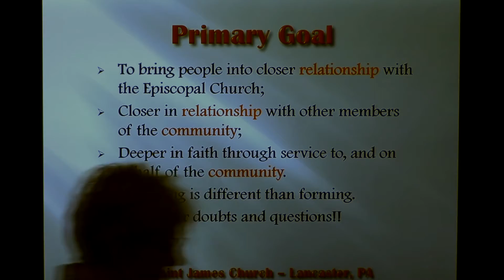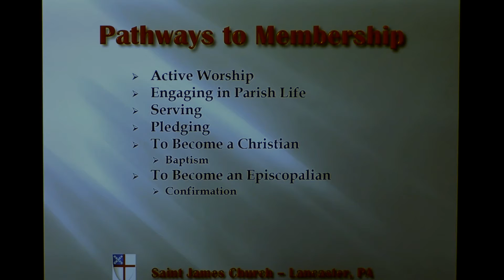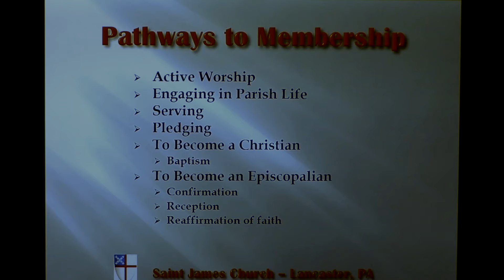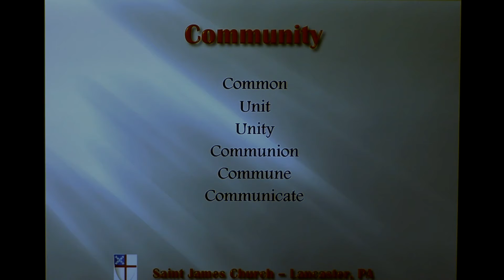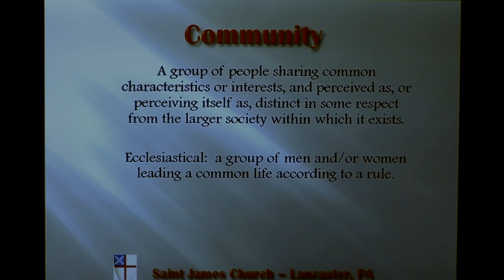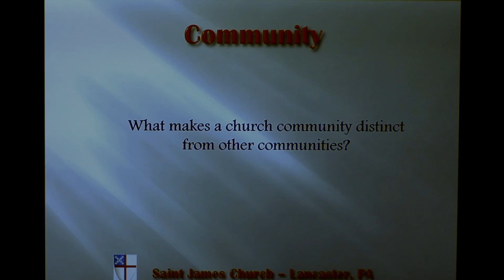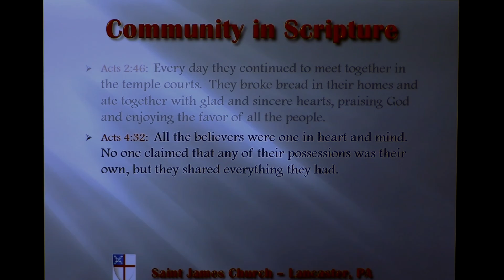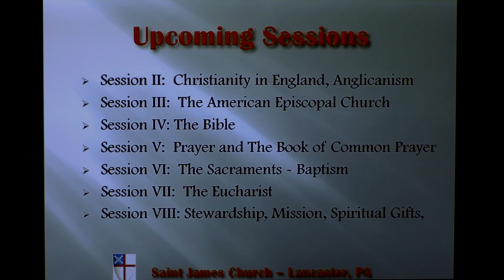Saint James Forum; January 5, 2020; Growing In Faith Part I